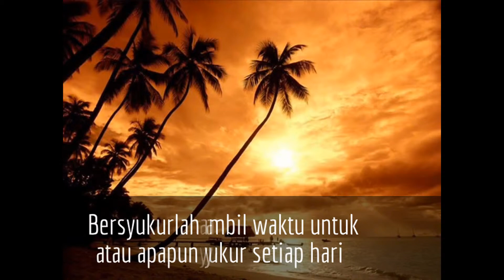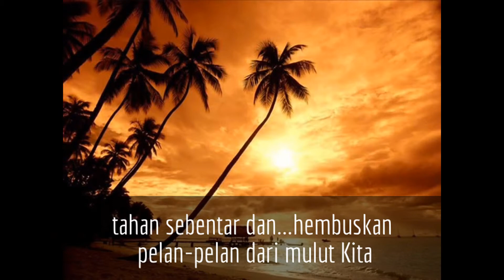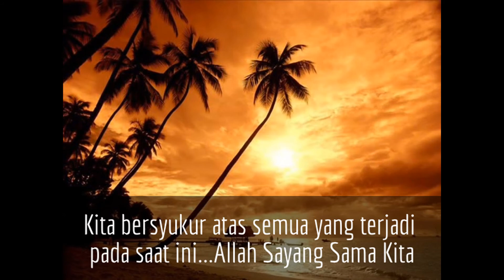Motifasi Syukur Dari Rahmat Syukur